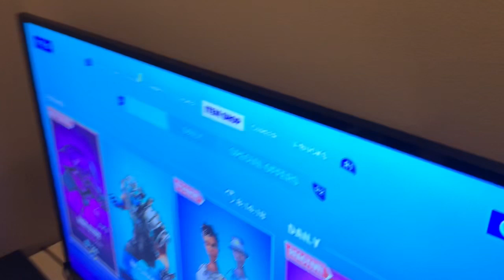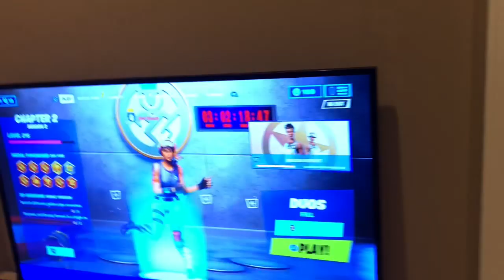RECON EXPERT IS BACK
Very surprising to me and my brothers and the Fortnite community to bring back Recon Expert in the Item Shop: by Epic games